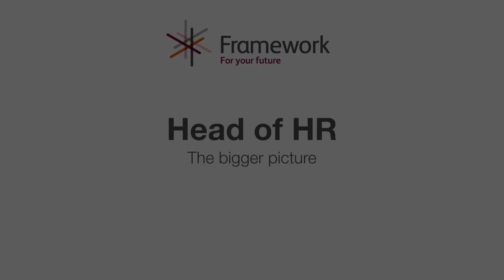We're recruiting for a Head of Human Resources!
This is an exciting opportunity for an experienced and innovative professional to join our organisational leadership group and lead us on our journey of transformation for the workforce.

Framework is a registered charity with over 1,000 employees across the East Midlands and South Yorkshire. We deliver housing, health, employment and support services to more than 18,000 homeless and vulnerable people each year.

Come and join a team that cares about making a difference. For further information about the role please

Or contact our retained consultant at In2People – Anita Davies on 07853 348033.

The closing date for applications is Friday 27 May (midnight).
Interviews and assessments will be held on Wednesday 15 June.